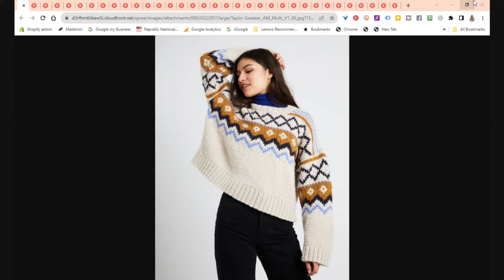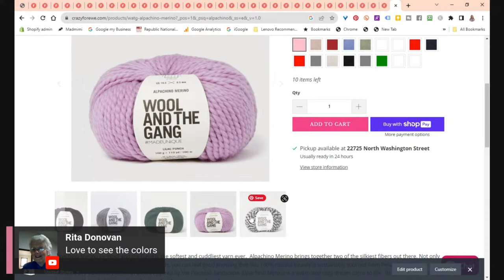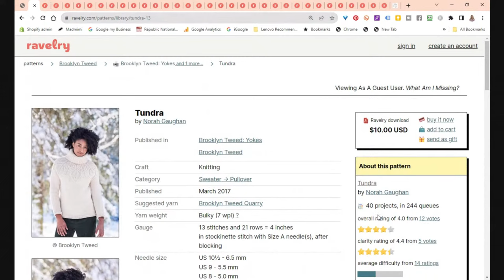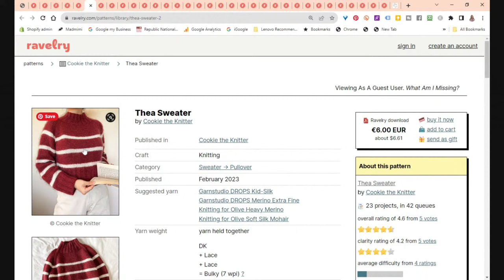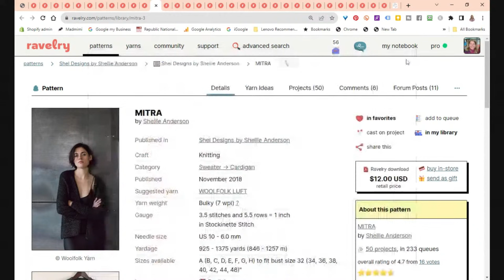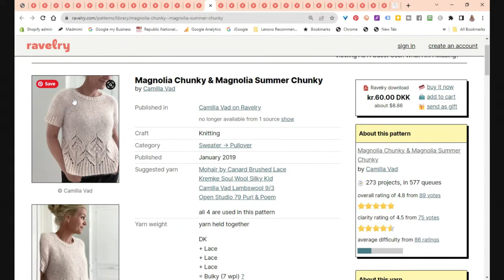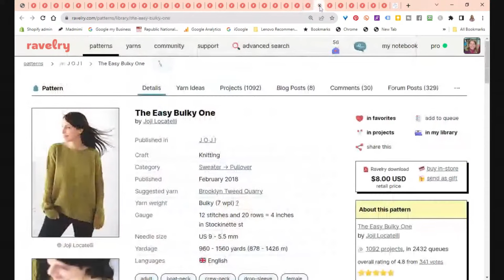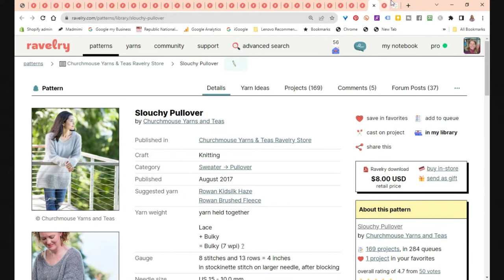Reviewing Wool and the Gang Alpachino Merino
Wool and the Gang is a cool and hip company that targets a younger knitting demographic with bold colors, simple shapes and chunkier yarns.

This is a gorgeous yarn

We'll look at the wool, swatching it, and some of my favorite, and the garments designed for it.